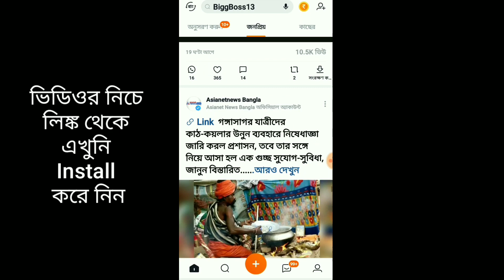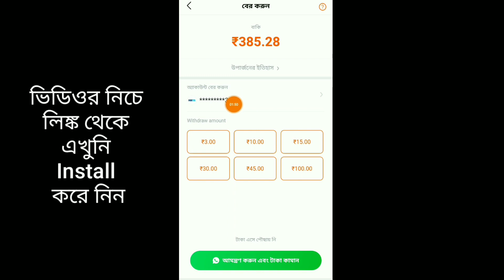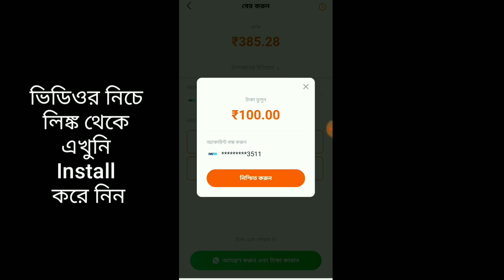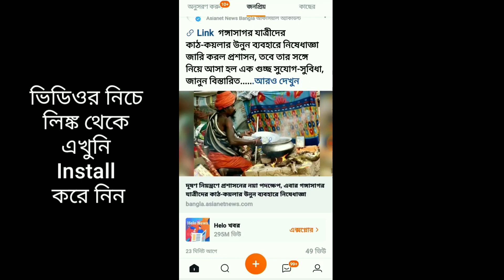ঘরে বসে মোবাইল দিয়ে মাসে 10,000 টাকা ইনকাম করুন/Helo App থেকে কিভাবে টাকা তুলবেন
✔যারা বেকার বাড়াতে বসে থাকেন, অথবা যারা মোবাইলে সারাক্ষণ Tiktok এর ভিডিও দেখেন,তাদেরকে আমি একবার অনুরোধ করব এই Helo App টা ডাউনলোড করার জন্য।

✔Helo App থেকে আপনারা রোজ ভিডিও,নতুন নতুন খবর, গল্প, এছাড়াও বিভিন্ন ধরনের ইসলামীক খবরাখবর দেখতে পাবেন।
✔এই Helo App থেকে শুরুমাত্র রোজ ভিডিও বা খবর দেখলে আপনি টাকা রোজগার করতে পারবেন।
✔যদি আপনি এই App টা আপনার কোনো বন্ধুকে পাঠান এবং সে যদি এটা ডাউনলোড করে তাহলে আপনি পাবেন পুরো 56 টাকা।
✔এই app টা যদি আপনি প্রতিদিন Open করেন তাহলেও আপনি অনেক কয়েন উপার্জন করতে পারবেন।
✔তাই ঘরে আর বেকার Tiktok এর ভিডিও দেখে সময় নষ্ট না করে আজকেই ডাউনলোড করুন এই Helo App টা।